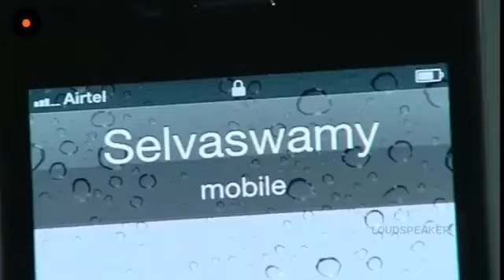best scene... mogalirekulu..